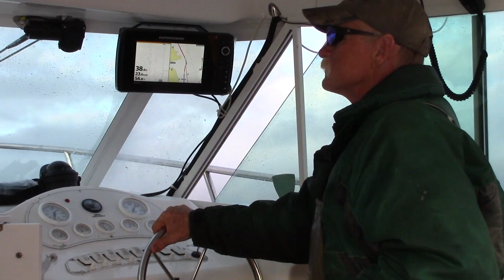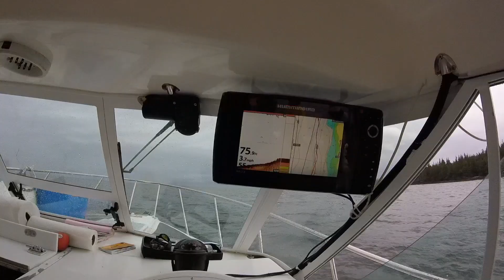What Fishing In Ketchikan Alaska Is Really Like (Part 3)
This video is about July 21st, 2017